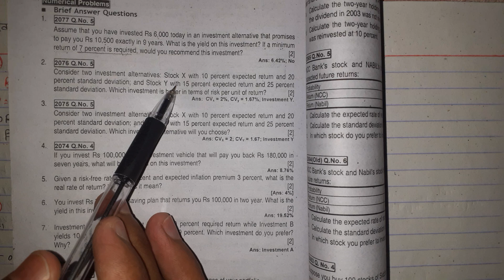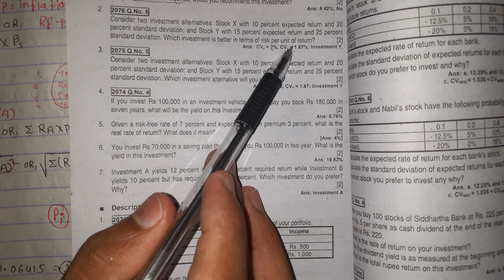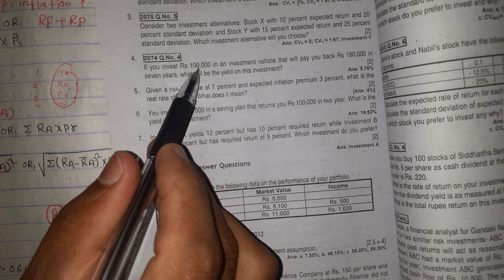Fundamentals of investment // Return and risk 👹 bbs 4th years 👨‍💻 part-2 // cv // risk // return🤔